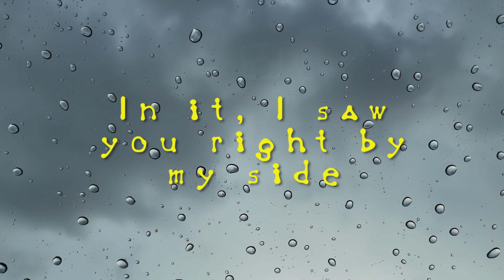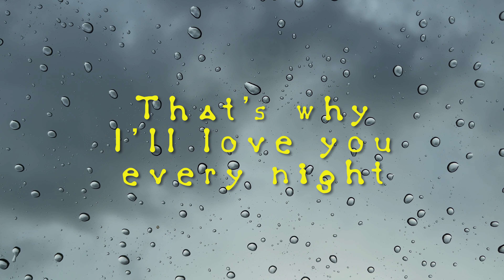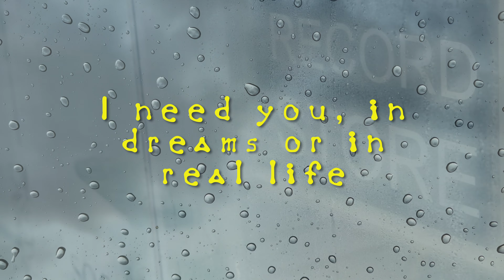Every Night, In Dreans #11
Elzio Pilan Junior: script, lyrics, music composition and editing video.
Edition: Davinci Resolve
Images: Pexels.com
Singer: Female SUNO AI